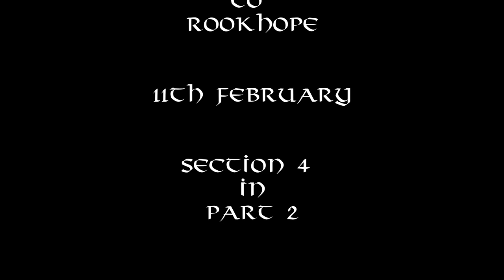A Local Shop on the Weardale Way? (Section 3)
11th February 2018

This is the first part (aka Section 3) of our 12 mile hike covering Sections 3 and 4 of the Weardale Way.

The weather was 21mph winds with 42mph gusts... and a mixed bag of sunshine, snow, sleet, and hail.

Unfortunately this contributed to a lot of wind noise and I kept my mic inside my jacket which also made the sound of my talking a little muffled. So I apologise for the sound not being so clear... lesson learned.

A lack of waymarkers at Warden Hill farm set us off course but we found the trail again at the wood on Westgate Heights Pastures.

We were just talking about how this hike won't be as interesting as the last one when we came across the remains of a local shop for local people... lol.

(Get in touch Mark)

(I am going to do a separate video of this place)

(Thank you for the hat)

Music

Title: Flying Down The Freeway
Artist: Genx Beats

Title: Piano Rock Instrumental
Artist: Hyde - Free Instrumentals

Title: Almost Time (Instrumental)
Artist: Pipe Choir

Title: Wayfaring Stranger
Artist: David Mumford

Please join us on Part 2 which covers section 4 of the Weardale Way and completes our 12 mile hike.